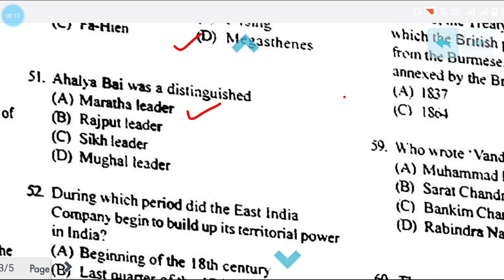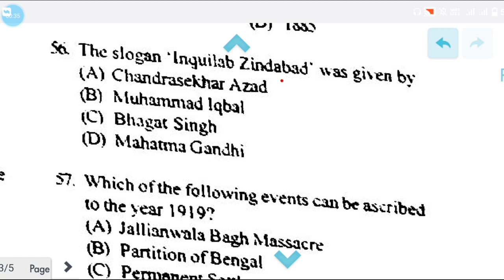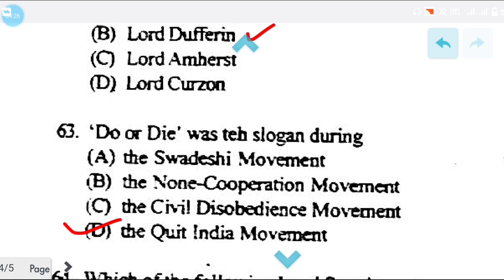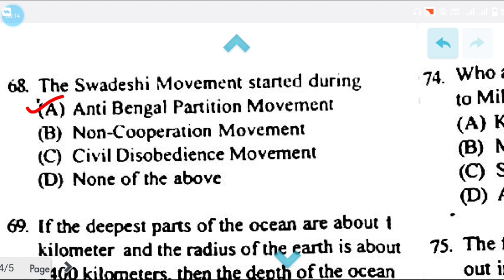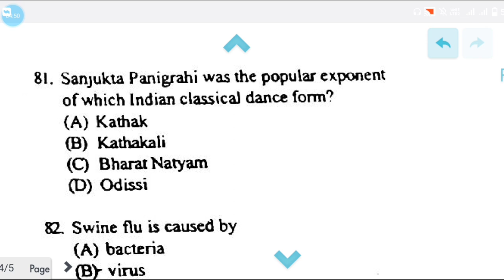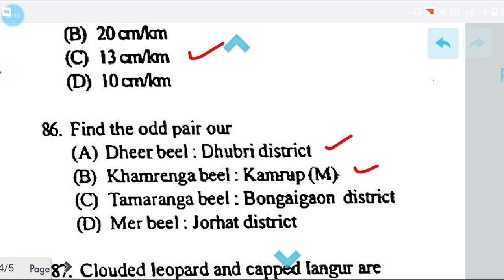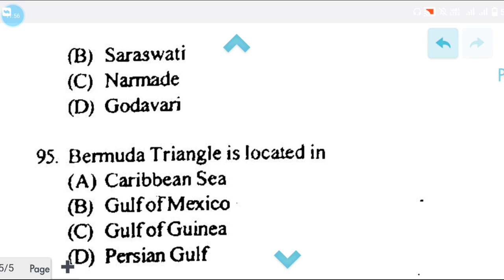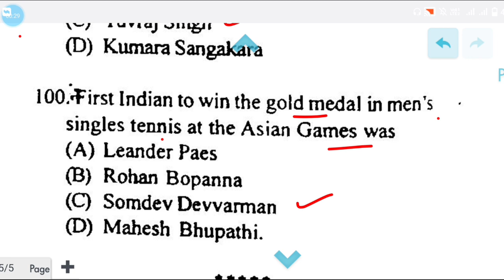APSC 2011 GS paper 2nd part ( Q. 50 -100) || APSC previous year question papers